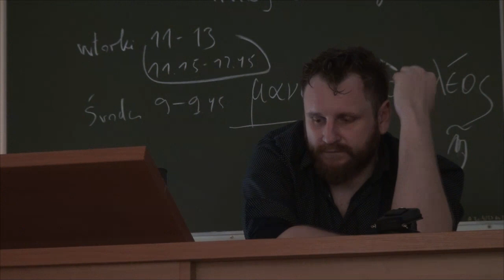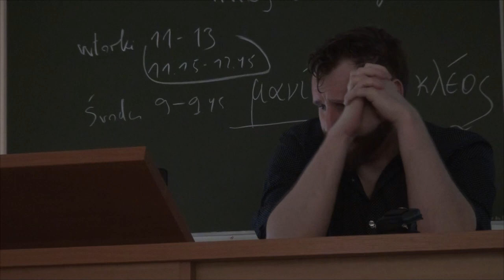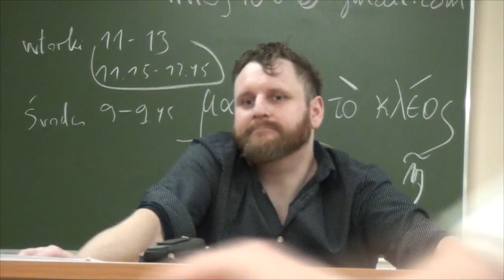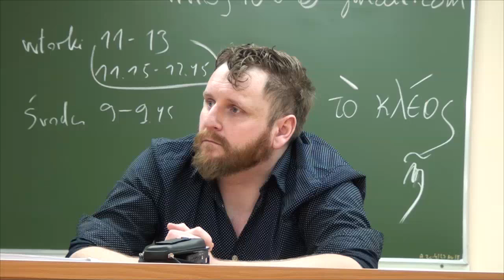Wizja życia i śmierci w poglądach Nietzschego, św. Augustyna, Kartezjusza - Augustyn Patyk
Abstrakt: Życie, śmierć, życie. Idem per idem. A może nie umieramy? Tylko nie pamiętamy?! Wieczny powrót, czyli „puść to jeszcze raz”. Nietzsche czy Heraklit czy nawet ten gość od apeironu, którego imienia nie mogę zapamiętać. Postrzegali życie jako odnawiający się cykl, a jako, że wszystko płynie to znaczy, że nigdy już nie będzie takie same! Św. z Hippony wierzył w niematerialną dusze, hm ale jak o tym szerzej pomyślę, to trochę się tym dusze! „Jest (...) nieśmiertelna dlatego, że w jakiejś, choćby bardzo nikłej mierze nie przestaje ani być, ani czuć.” Św. Augustyn. Że czyściec? Hm ?Czuję więc jestem św. Augustyna zamienił na myślę więc jestem Kartezjusz. Myśl , emocja jedno z drugim wchodzi w niebywale irytującą interakcje, nawet wojnę, w której zwycięzcą jest ten co walczy. A, gdzie lepiej taką wojnę pokazać jak nie w filmie?! Napisać scenariusz, wkleić te poglądy i nazwać je horrorem!? Horror, fantastyka grozy – odmiana fantastyki polegająca na budowaniu świata przedstawionego na wzór rzeczywistości i praw nią rządzących po to, aby wprowadzić w jego obręb zjawiska kwestionujące te prawa i nie dające się wytłumaczyć bez odwoływania się do zjawisk nadprzyrodzonych. Celem filmowego horroru jest wywołanie u widza klimatu grozy, niepokoju lub obrzydzenia i szoku. – Wikipedia Czy można „przemycić” Nietzschego , św. Augustyna, Kartezjusza, Heraklita, Anaksymenesa, do horroru? Nie wiem? Mam nadzieje, że wy mi powiecie !? Napisałem sobie historyjkę, a teraz potrzebuje zacnych umysłów do potwierdzenia mojego geniuszu lub sprowadzenia mnie do emocjonalno/intelektualnego parteru. Zapraszam do dyskusji. Byłoby mi niezmiernie miło gdyby ktoś przeczytał 113 str mojego scenariusza, aby podczas naszego spotkania mógł mi w twarz powiedzieć co myśli. Podsumowując, jestem autorem scenariusza do filmu, którego tytułem jest znak zapytania, bohaterowie nie mają imion, akcja dzieje się w jednym miejscu przy akompaniamencie dupstepu, housu, transu. A wszystko to okraszone jest filozofią w/w. Chciałbym znać zdanie osób kształconych w filozofii (i nie tylko filozofii ). Pomożecie ?

Relacja z wystąpienia Augustyna Patyka z 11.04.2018 r.